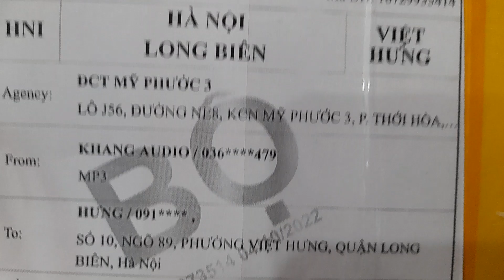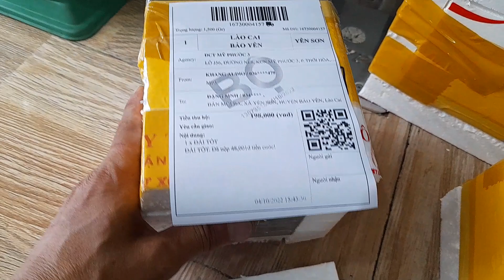TIÊND GIANG - HÀ NỘI - LÀO CAI